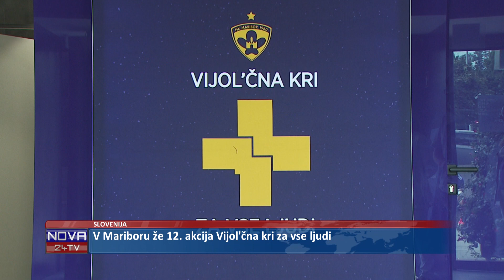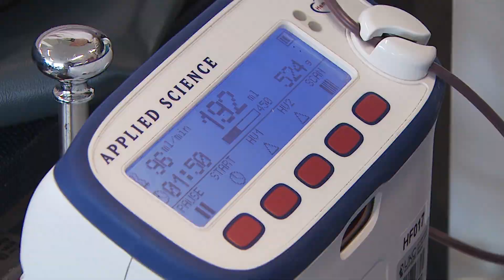[SLOVENIJA] 04.09.2023 Nova24TV: V Mariboru že 12. akcija Vijol'čna kri za vse ljudi